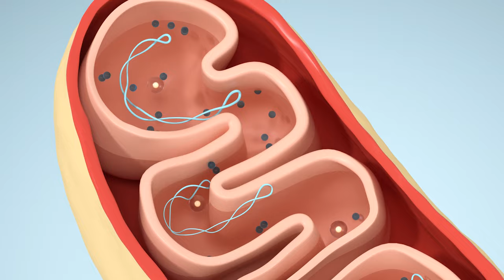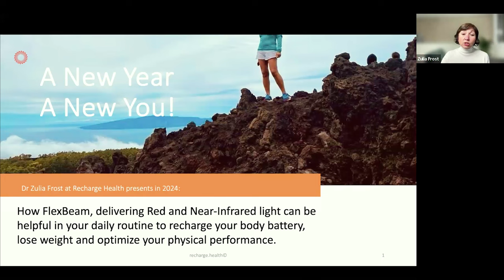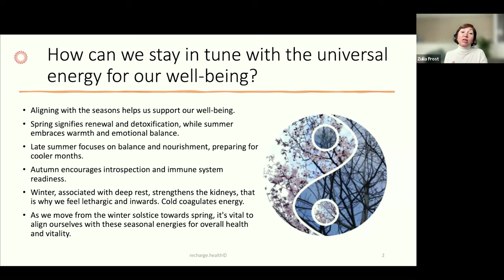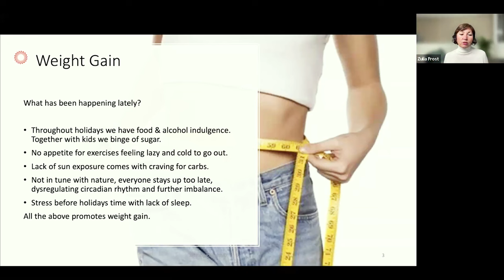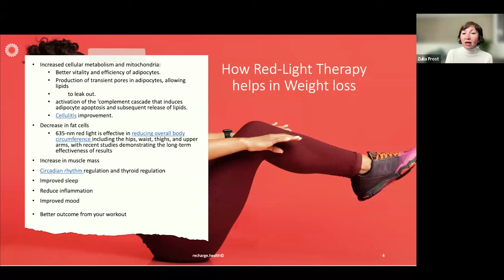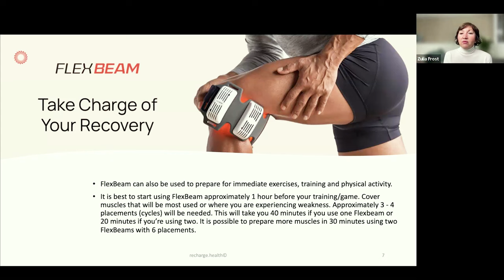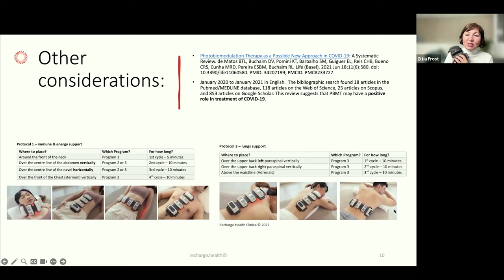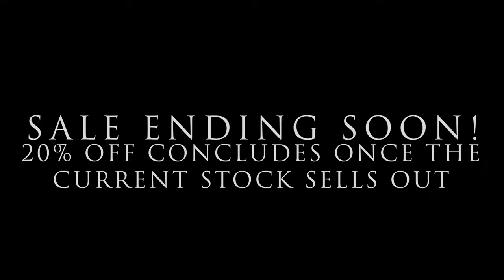"Weight Loss from Red Light Therapy!?" Dr. B with Dr. Zulia Frost MD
Short Film B-Roll Credits:
Photo: Ulises Baque & Dominik Baum
Sound: Alex Boyesen
Production Manager: Marisa Marchitelli
Editor: Carl Christian Raabe
Director: Bjørn Ekeberg

Additional Resources:
All complete Uncensored Episodes are available to watch on the DrB VIP